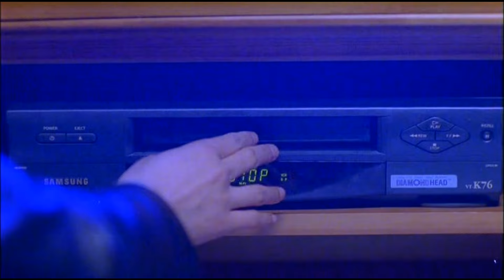2pac feat. Lisa "The Left Eye" Lopes - Friends from the past (Mix by Miguel Blackmore)